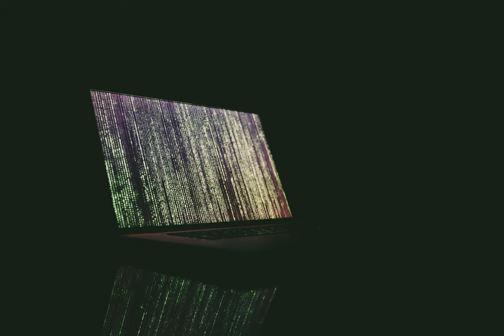encryption - Can Eduroam decrypt SSL traffic?